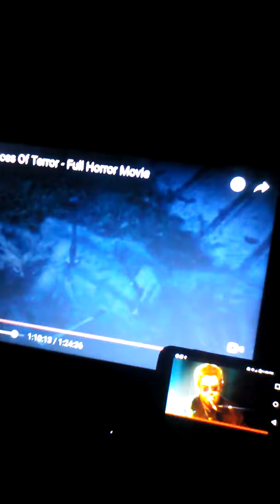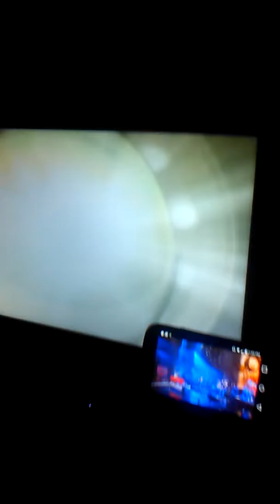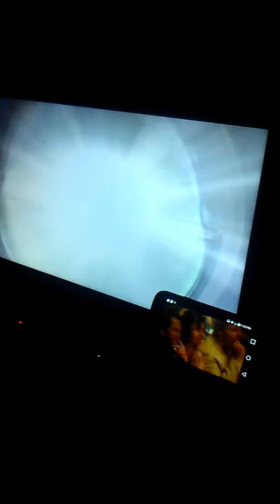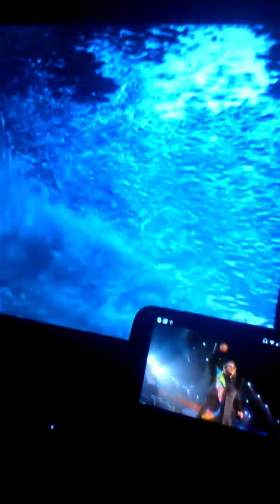ROCKETMAN (ORIGINAL ANIMATED VIDEO CREATED by DiNZeL ©, ™ 2018)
ROCKETMAN
“The Three Faces of Terror (2004)”
Director: Sergio Stivaletti
Writers: Sergio Stivaletti (screenplay), Sergio Stivaletti (story)
Stars: John Phillip Law, Riccardo Serventi Longhi, Elisabetta Rocchetti
”* ROCKET MAN *”
Elton John
Watch Elton John appear as if performing almost (REALLY) live in a wonderful worldly, pretend-like, loving NEW concert video titled "Rocket Man"! Rocket Man is a fascinating illusion: believably never-seen before "old day" drive-in effect; mixed with "modern day" digital technical background; displayed in full color as if it where like a real look on concert stage! The effect of the drive-in screen is rustic looking actually made real with new equipment displayed. This is the greatest timely video ever composed single-handedly created by multi-media producer named "DiNZeL", who treated the art of the original film with never-before-treated technical mastering, believed possibly never made before, ever in Hollywood or any other film industry. Purpose of sharing this project posting is to bring full proper awareness to this brilliantly designed display of truly wild hilarity media as an almost feel-like visual example of any real geniuses all concerted consolidated happily altogether in only one truly amazing and mysterious fantasy work timely "Made by" DiNZeL. Please Enjoy the NEW Elton video "ROCKET MAN ".
ROCKET MAN - Elton John
Lyrics
“She packed my bags last night pre-flight
Zero hour nine AM
And I'm gonna be high as a kite by then
I miss the earth so much I miss my wife
It's lonely out in space
On such a timeless flight

'Till touch down brings me round again to find
Oh no no no I'm a rocket man
Rocket man burning out his fuse up here alone

Mars ain't the kind of place to raise your kids
In fact it's cold as hell
And there's no one there to raise them if you did
And all this science I don't understand
It's just my job five days a week
A rocket man, a rocket man

Songwriters: Elton John / Bernie Taupin
Rocket Man lyrics © Universal Music Publishing Group”
DiNZeL